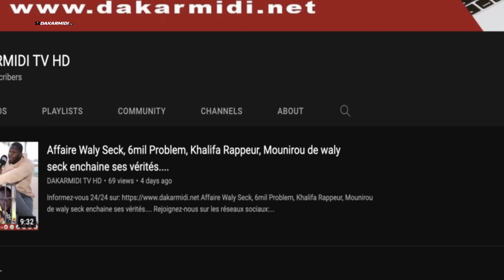Gamou Mbour Madinatou salam : ambiance exceptionnelle chez Sokhna Aida Diallo